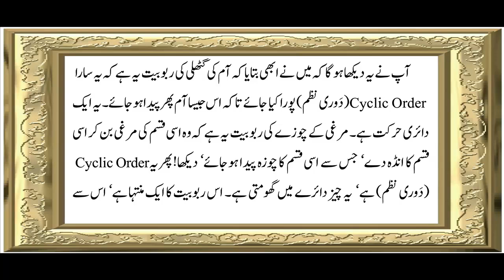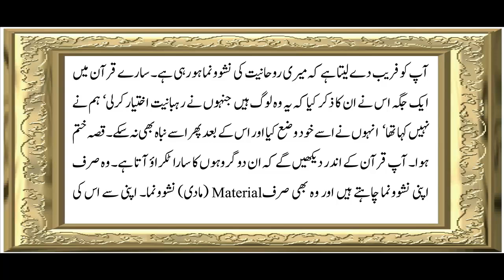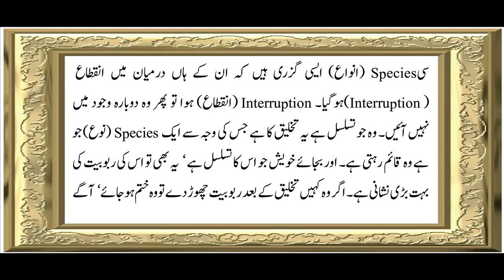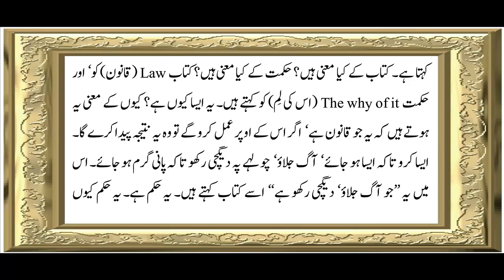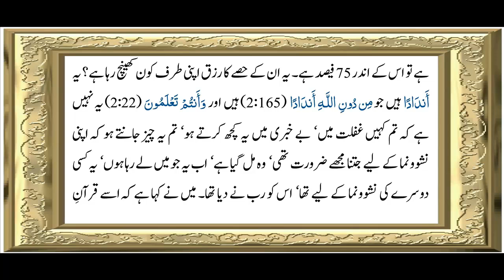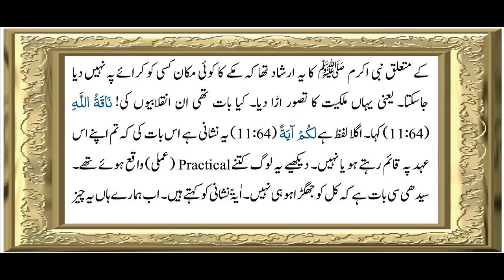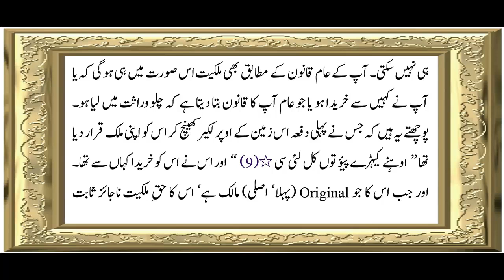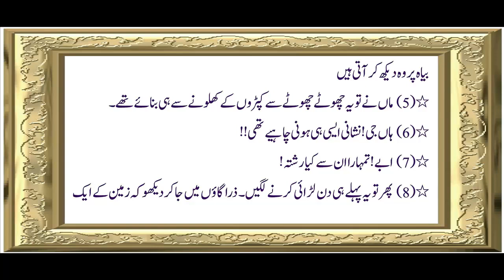Sura 2 Verse 21-23 ch 10